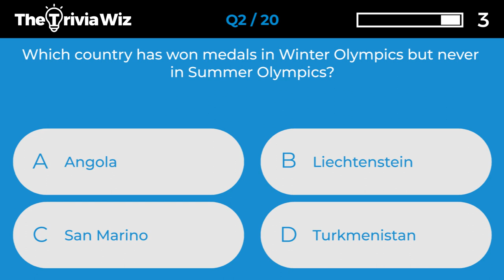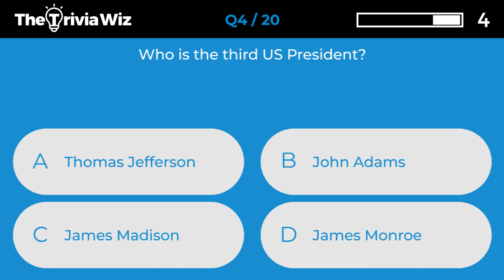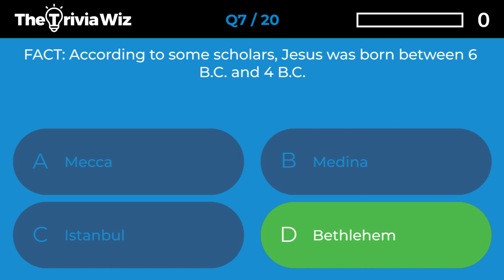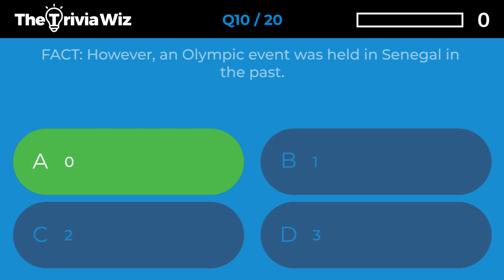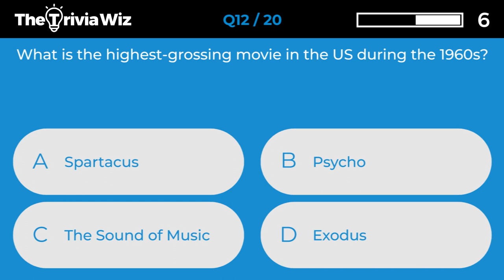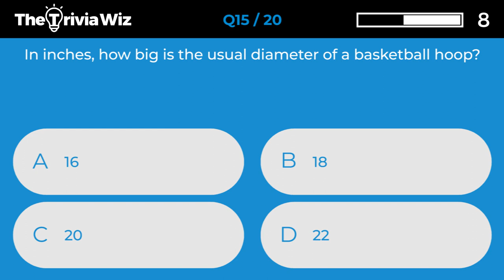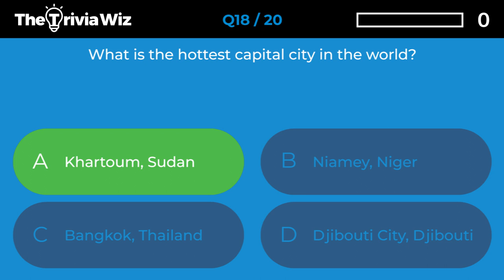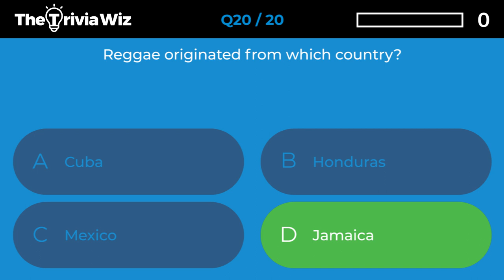20 Trivia Questions - General Knowledge Quiz Ep.165 ❓🤔